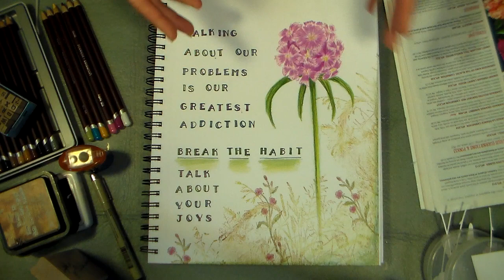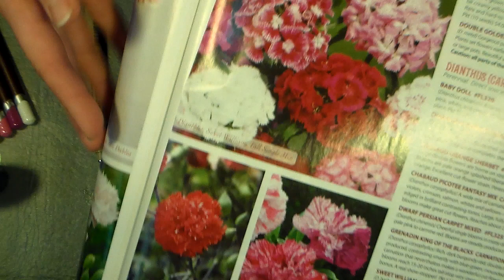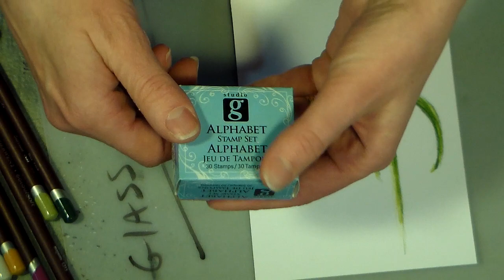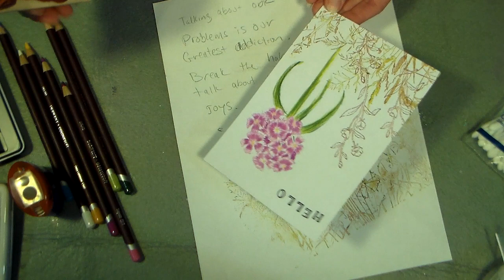Art journal page turned card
Links to the products I used!